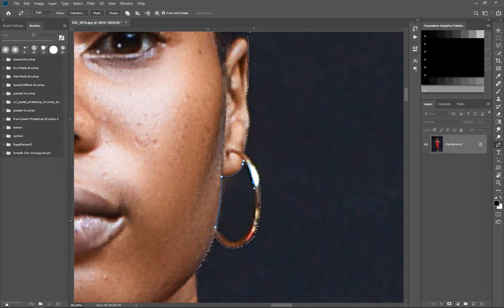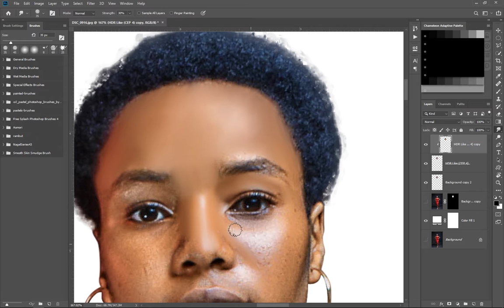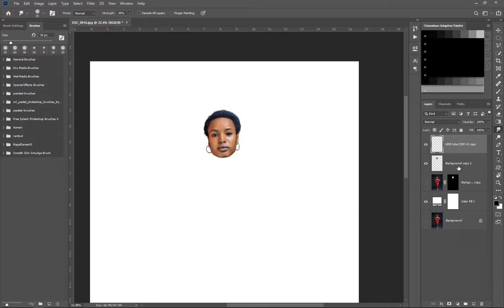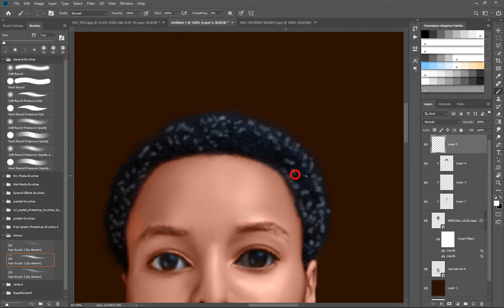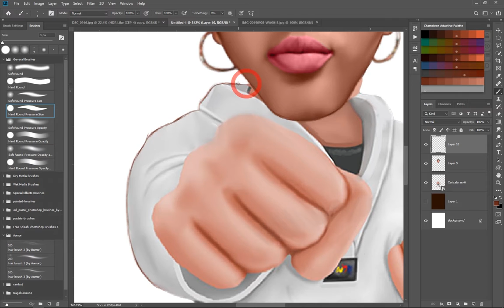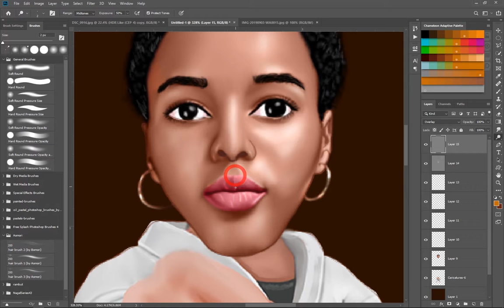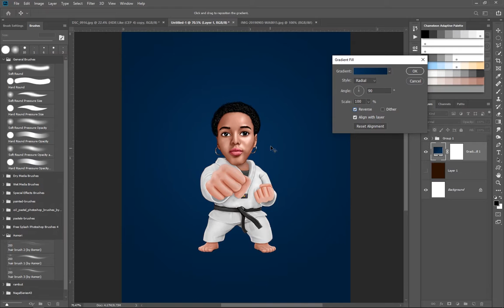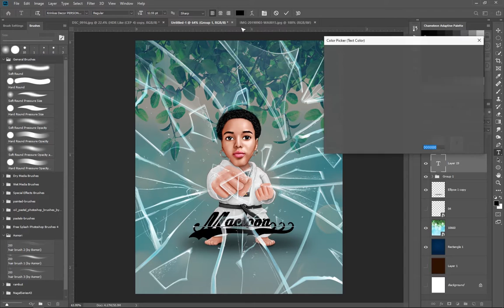Taekwondo Caricature (Photoshop CC2019)